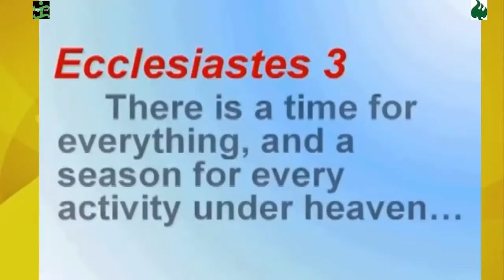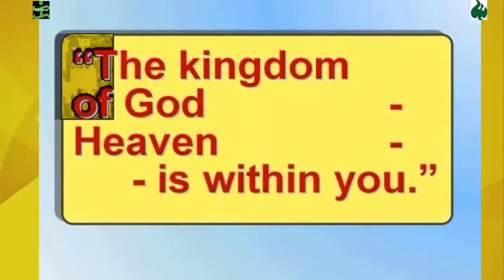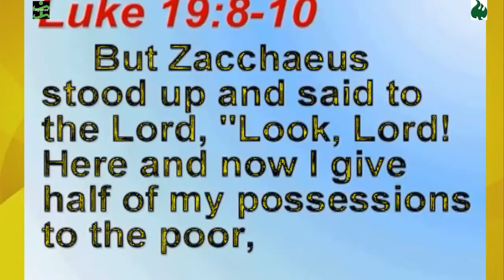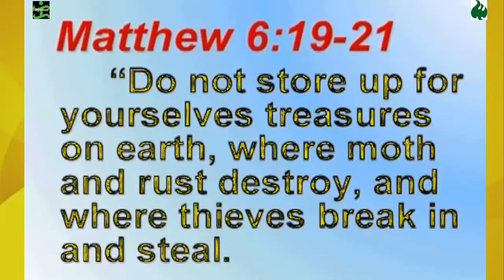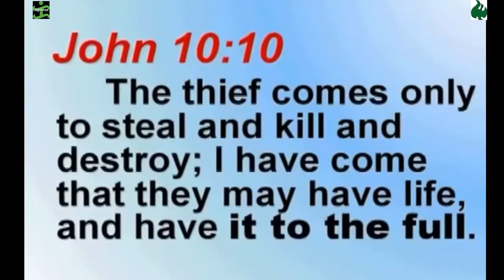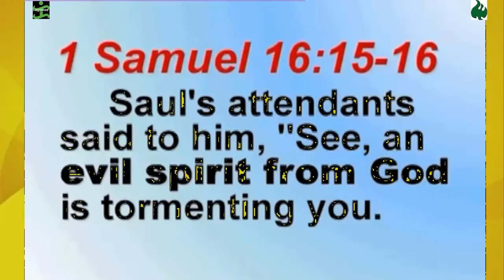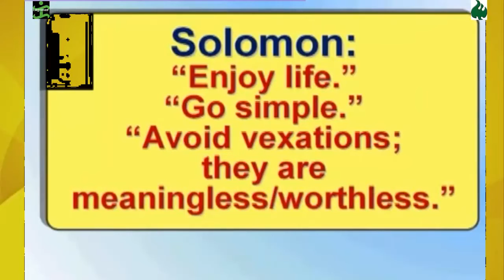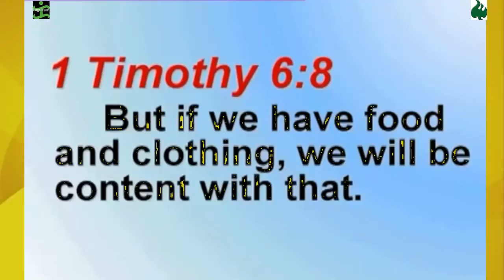the other heaven by Pastor Ed Lapiz 7th annv United Arab Erimates